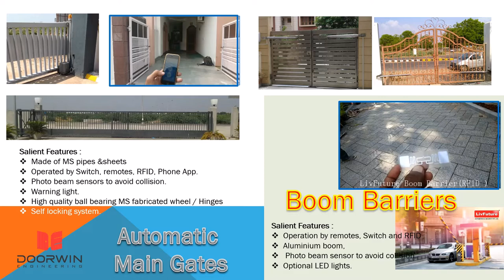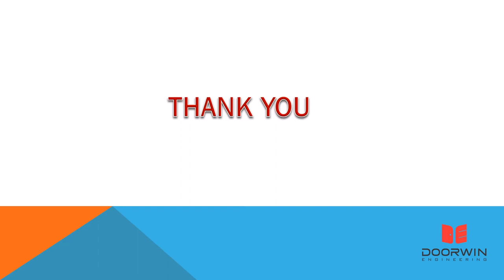Doorwin Engineering Corporate video, DOORWIN engineering introduction. fire doors, steel doors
Doorwin engineering
fire resistant door
pressed steel doors
emergency exit doors
clean room doors
fire resistant windows
steel windows
automatic gate
sliding gate
swing gate
automatic glass door